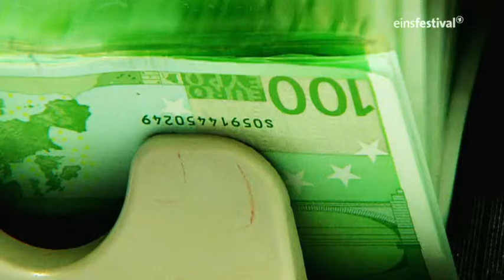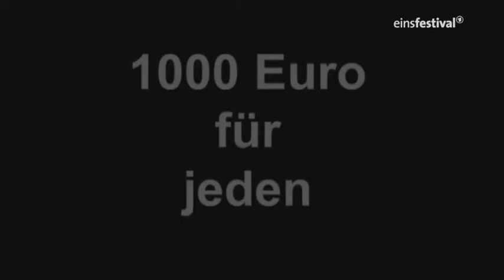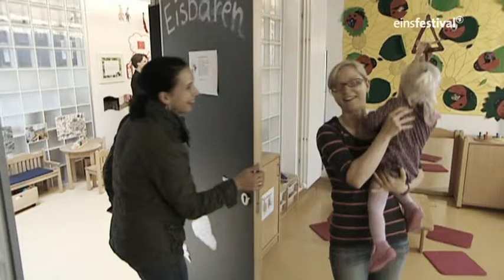Lohn ohne Arbeit - Das bedingungslose Grundeinkommen [doku2012]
Lohn ohne Arbeit - Das bedingungslose Grundeinkommen

Tausend Euro für jeden - auch wenn er nichts tut? Diesen Vorschlag macht der Unternehmer Götz Werner: Er propagiert die Idee eines bedingungslosen Grundeinkommens. Er strebt einen neuen, freiheitlichen Sozialstaat an. Und er verbindet damit die Hoffnung auf eine Entspannung des Arbeitsmarktes, auf ein Mehr an gerechter Verteilung, die Beseitigung finanzieller Einkommensarmut und den Abbau sozialer Spannungen. Kritiker hingegen verweisen auf schädliche gesamtwirtschaftliche und gesellschaftliche Auswirkungen einer Entkoppelung von Einkommen und Arbeit. Eine Debatte, die viele Menschen aufrüttelt und fasziniert.

ARD 2012 | 44:03 Min. |